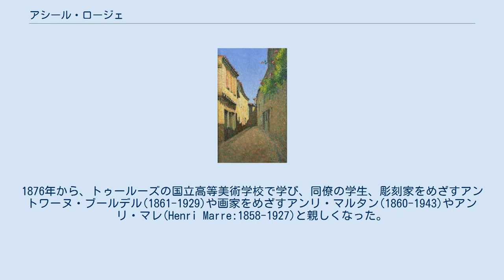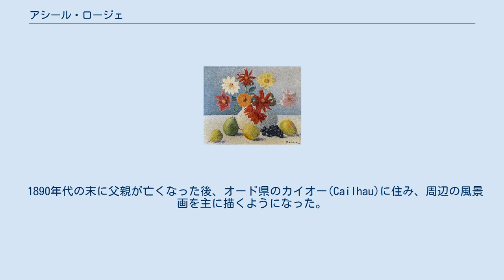アシール・ロージェ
アシール・ロージェ（Achille Laugé、1861年8月29日 - 1944年6月2日）はフランスの画家である。
「新印象派」の画家の一人である。
 オード県のArzensの農家に生まれた。
家は薬局も営んでいた。
1876年から、トゥールーズの国立高等美術学校で学び、同僚の学生、彫刻家をめざすアントワーヌ・ブールデル(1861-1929)や画家をめざすアンリ・マルタン(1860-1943)やアンリ・マレ(Henri Marre:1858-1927)と親しくなった。
この頃は薬剤師になる勉強もしていたが、美術に専念することにした。
 1881年にパリにでて、翌年、エコール・デ・ボザールに入学し、アレクサンドル・カバネルやジャン＝ポール・ローランスに学んだ。
友人のブールデルを通じて、彫刻家のアリスティド・マイヨール(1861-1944)と親しくなり、共同でパリにスタジオを開き、1888年までパリで貧しい修行時代を送った。
パリではジョルジュ・スーラやポール・シニャックといった「新印象派」の画家やカミーユ・ピサロに影響を受け、「点描」の技法を用いた作品を描いた。
 1891年に結婚した。
1894年にアンデパンダン展に出展するが批評家から評価は好ましいものではなかった。
 1890年代の末に父親が亡くなった後、オード県のカイオー(Cailhau)に住み、周辺の風景画を主に描くようになった。
作品は何度か展覧会で落選し、「点描」の技法も使ったり使わなかったりしたが、例えば、モーリス・ファブリ(Maurice Fabre de Gasparets)のようなコレクターには評価された。